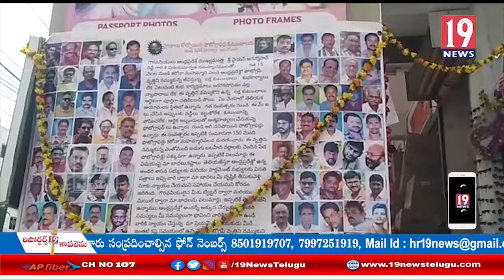ఒంగోలులో కెమెరా సృష్టికర్త శ్రీ లూయిస్ డాగురె వర్థంతి సందర్భంగా నిరుపేదలకు పండ్లు పంపిణీ:ప్రకాశం